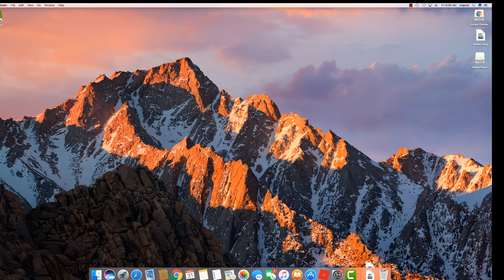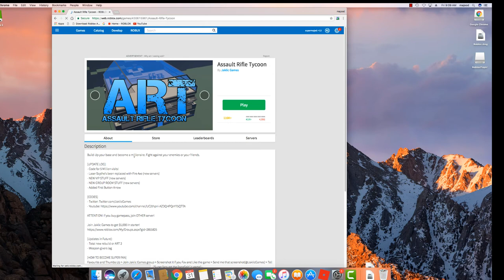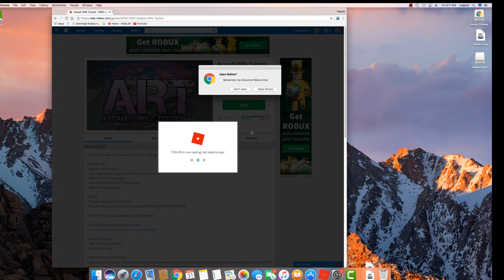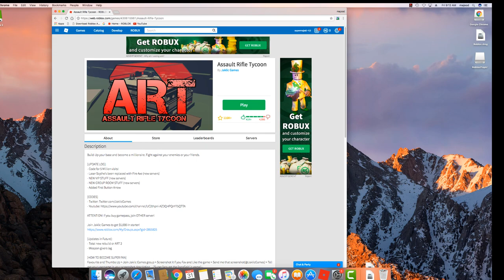assault rifle tycoon,Heaven or Hell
theres so much weapons!